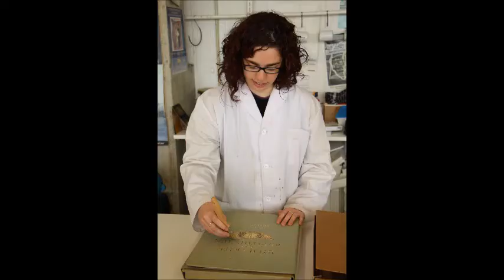Graduació de la promoció 2014-2018 de l'ESCRBCC.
El passat 4 de juny de 2018 es va celebrar al teatre Victòria de Barcelona l’acte institucional de graduació de la promoció 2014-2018 dels Ensenyaments Artístics Superiors. Aquesta promoció va ser apadrinada pel dissenyador Joan Vinyets.